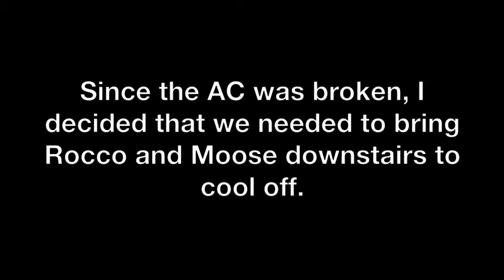Cooling Down with the Rats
Yesterday, the upstairs AC was broken. (it was 98˙ in my room!! @__@) So, to keep the rats from burning up, I took them downstairs to play in some water. :D They really enjoyed it.
They did surprise the AC repair man, though. XD